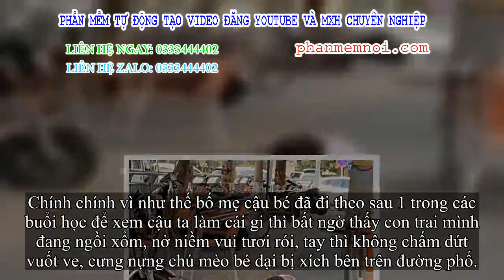✅ Con trai suốt cả ngày đến lớp về muộn, mẹ đi theo đào bới & bắt gặp ra bí ẩn rất đáng yêu này